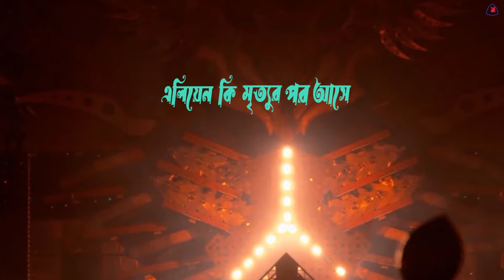Alien Ki Mritur Par Ase I এলিয়েন কি মৃত্যুর পর আসে I J.manoj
Hi
Iam j.manoj,
Welcome to j.manoj .This channel helping
people play & wach music videos,live performence etc,
with a focus on new songs, music arrangements,coversongs,instrumentals,on various gener byguitar, synthesiger,bass guitar or any musical instruments & vocals also.

Courtesy to youtube for taken some video clips for making this video.

এলিয়েন বহির্জাগতিক প্রাণী ,
মহাবিশ্বের অন্য কোথাও আছে বলে বিজ্ঞনিরা মনে করেন,যারা নাকি মানুষের থেকে সব কিছু থেকে বিশেষ করে বিজ্ঞানে বহু গুন এগিয়ে । এদেরকে ইংরেজি ভাষায় সংক্ষেপে এলিয়েন (ইংরেজি: Alien) বলে। পৃথিবীর বাইরে প্রাণের অস্তিত্ব আছে বলে অনেক বিজ্ঞানী দাবি করেছেন ৷অনেকেই দাবি করেছেন এলিয়েন দের বিভিন্ন সময় বিভিন্ন জায়গায় দেখা গেছে , কিন্তু কোথাও শোনা যায়নি তারা মানুষের কোনো ক্ষতি করেছে বরং তারা মানুষের উপকার করার জন্য এগিয়ে এসেছে ৷
আজকের video তে দেখানোর চেষ্টাকরা হয়েছে মানুষের দূর্ঘটনাজনিত মৃত্যু বা অন্য কোনো কারনে মৃত্যুর পর এলিয়েন রা এসে তাদের অনেক ভাবে সাহায্য করেছে ,এখানেই প্রশ্ন তাহলে কি  মানুষের মৃত্যুর  এলিয়েন রা সত্যি আসে ?
This is an original song,Vocal Lyrics And Music By--J.manoj

also watch--
alien ki mritur par ase,,alien ki maut, alien ki ghatna, alien ki new news, aliens, ufo, parallel universe,alien ki mritur par ase,

alien ki mritur par ase,
alien ki dead body,
alien ke hone ke saboot,
alien ki maut,
alien ki duniya alien ki duniya,
dharti par aaya alien ka sandesh,
dusre grah se aaya hua insaan,
alien dharti per a jaaye to kya hoga,
flight 35 years missing aaj tak,
alien ki ghatna,
alien ki lash,
galileo ki maut kaise hui,
is duniya mein alien hai ki nahin,
is duniya mein alien hai kya,
kya alien sach me hote hai,
kya dharti par alien hai,
kya alien sach mein hota hai,
earth par alien news,
alien kaise aate hain dharti per,
alien ki sotti ache,
alien ki sotti ase,
dinosaur ka ant kaise hua part 2,
earth par dinosaur ka ant kaise hua,
alien ke bare mein news,
alien ki sachai,
alien ke hone ka saboot

alien ki khoj
alien dharti par kab aaye the
alien ki kahani
alien ki khoj kisne ki
alien ki kahani hindi mein
alien ki duniya kahan hai
about alien in hindi
mrityu ek atal satya hai
मृत्यु एक अटल सत्य है
galileo ki mrityu kaise hui
kya alien hi bhagwan hai
kya alien abhi bhi hai
kya alien sach mein hote hain
क्या एलियन मौजूद है
an alpha particle is also known as
the alien mission cosmic destroy
मृत्यू एक अटळ सत्य
z dna ki khoj kisne ki
alien 1979.
मृत्यु एक अटल सत्य है अपने विचार लिखिए.
alien mystery in hindi.
alien 4.

# Alien Ki Mritur Par Ase # এলিয়েন কি মৃত্যুর পর আসে

Play and "Tune Your Dreams".
Thanks.
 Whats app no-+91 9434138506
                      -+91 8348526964